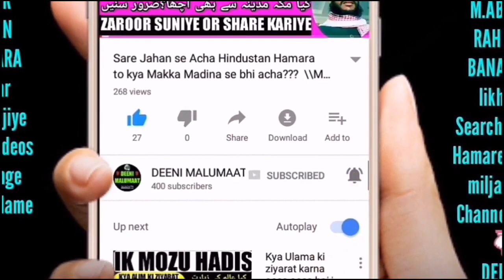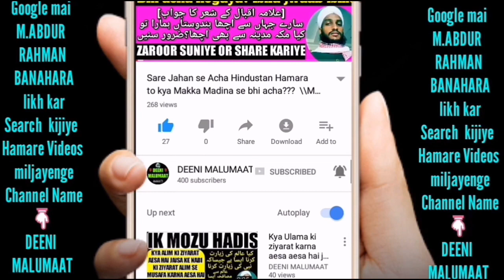Fajar or ashar ki namaz ke baad or zawaal ke waqt quran ki tilawat karna kaisa hai? (دینی معلومات)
About Video:-
Baz hazraat ye kehte hain ke ashar or fajar ki namaz ke baad or zawaal ke waqt quran ki tilawat karna mana hai to is video me isi ke mutaliq sahi baat hawalah ke saath bataya gaya hai,

Har din new (Naye) videos dekh kar DEENI MALUMAAT hasil karne keliye behtareen moqa

روزانہ نئے نئے ویڈیوز دیکھ کر دینی معلومات حاصل کرنے کیلئے بہترین موقع،

Channel by

نمبر :- ٠٨٩٠٨٩٣٩٣٤٣

          دیوبند دیوبند